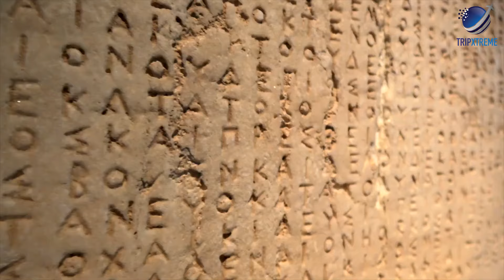Top 30 Places for Solo Travel 2024 | Best Destinations to Travel Alone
Trip Xtreme presents the hot topics around travel, things to do, adventure, places to visit, and much more. Today, we present the 'Top 30 Places for Solo Travel 2024 | Best Destinations to Visit' which includes the likes of Thailand, Greece, New Zealand, and more. Watch premium content on travel to get entertained and inspired exclusively on Trip Xtreme!